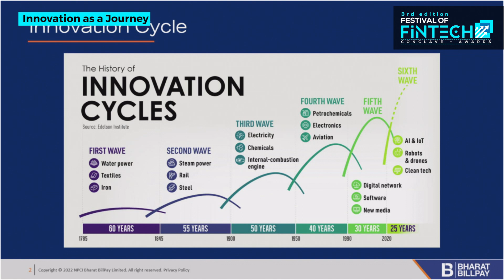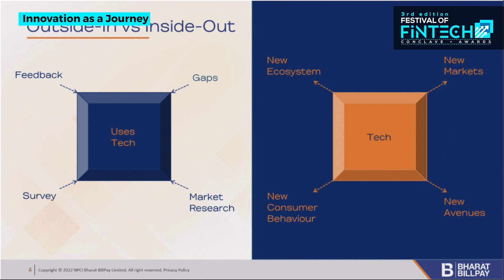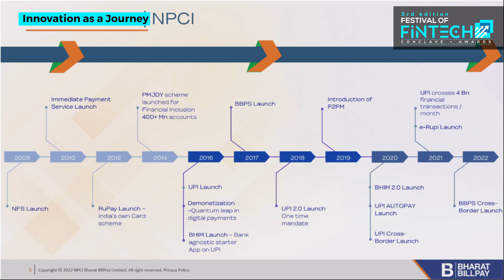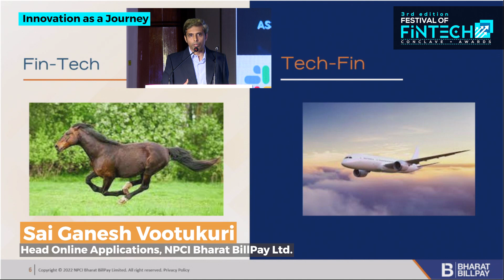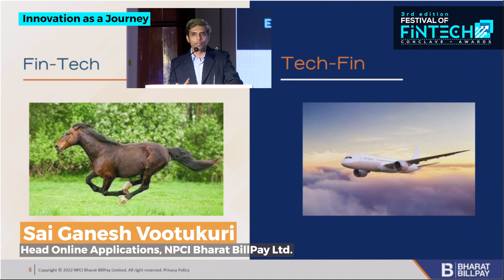Innovation as a Journey | Sai Ganesh Vootukuri, Head Online Applications, NPCI Bharat BillPay Ltd.